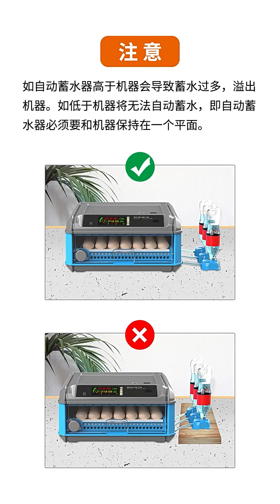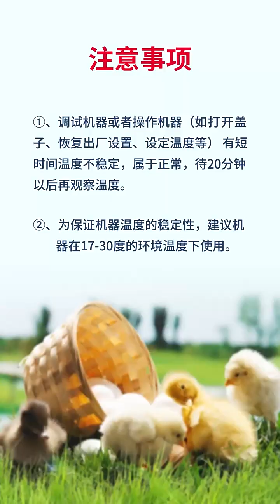대형 병아리 계란 부화기 설치영상